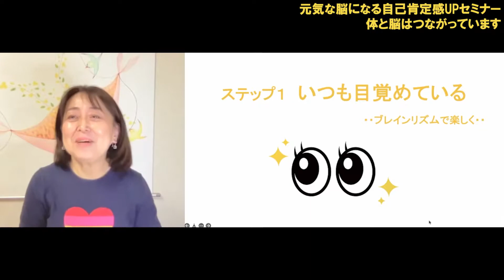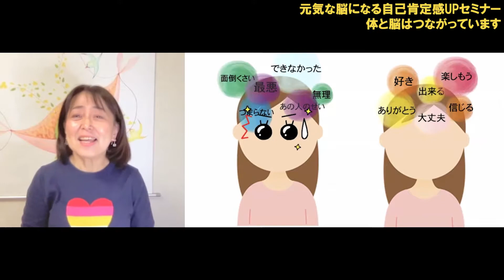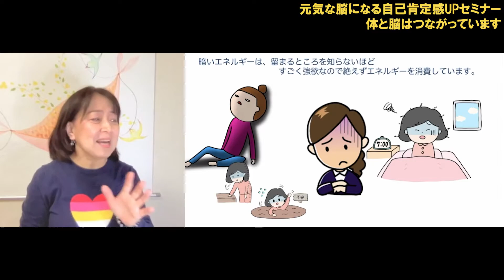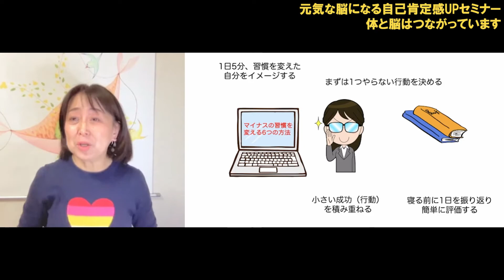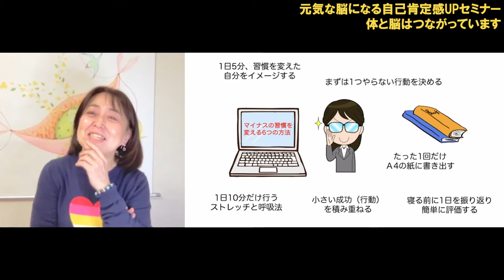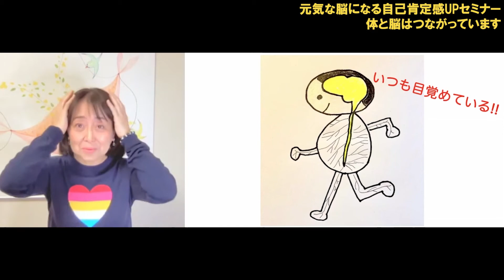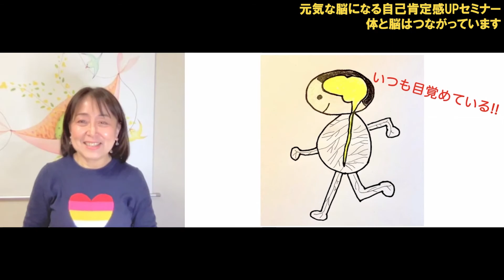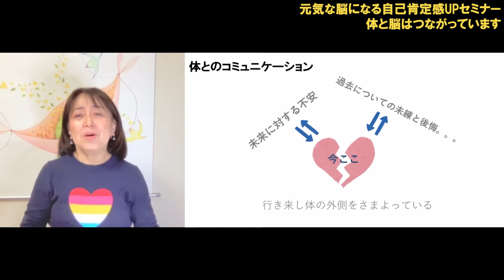【自己肯定感UP】元気な脳になる自己肯定感UPセミナーSTEP１：体と脳はつながっています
講師：糟谷ゆかり　の講座
「元気な脳になる自己肯定感UPセミナーSTEP１：体と脳はつながっています」のダイジェストになります。

🌟【内容】🌟
元気な脳とはどんな脳でしょうか？頭の中ではテキパキと行動し、アイデアも沢山出て、イキイキと生活している！なんてイメージしているのに、現実はあまり行動的ではない。。アイデアがあまり浮かばない。体と脳が思うように動いていない感じはありませんか？

それは、長い間、体の声を聞いてあげなかったので、体とのつながりが途絶えてしまっているのです。体を使って体の感覚を回復しましょう。

この講座では、脳の構造を理解し、体を使う方法、つまり体と遊ぶ方法をお伝えします。

・音楽に乗った講座で楽しくやれました。腸がいかに大事な所かが良く分かりました。
・親子で楽しく参加させて頂きました。明るい脳を作って行きます!

糟谷ゆかり
「自己肯定感セミナー」を開催。自己肯定感を高めて自信をつけ、脳に眠っている無限の可能性を引き出す講義とワークを行う。
音大卒業後、音楽教室を主宰。ピアノ、歌、リトミックを教える。10年前に脳教育と出会い、本当の心の表現は脳教育にあると確信し、ブレイントレーナーになる。
以後、2歳親子〜19歳まで音楽と脳教育を通して、自己肯定感・自信を育て「できるできる！失敗OK！友だちに拍手！」をモットーに多くの子どもたちと保護者を笑顔にしている。
保護者クラスは、子育て、不登校、思春期の悩みなど、感情コーチングやホメホメワークを行っている。